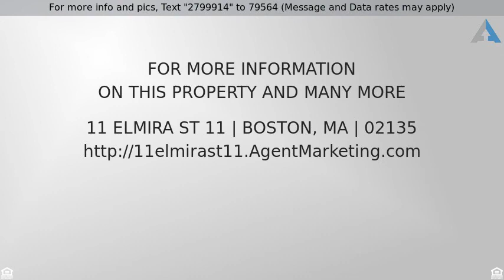Priced at $3,400 - 11 Elmira St 11, Boston, MA 02135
Architect designed luxury-highest quality renovati

Architect designed luxury-highest quality renovation. Three bedroom, 2 full bath. Master bedroom suite includes master bath and walk-in closet.   Attention to detail-heated bathroom floors, towel rack, uplighting create comfortable living in this fabulous apartment.    Hardwood floor, upscale kitchen and appliances.  Outdoor  shared space includes an oversized yard, fire pit, patio everything needed to enjoy outdoor living.   Two car parking-one garage space and one off-street space.